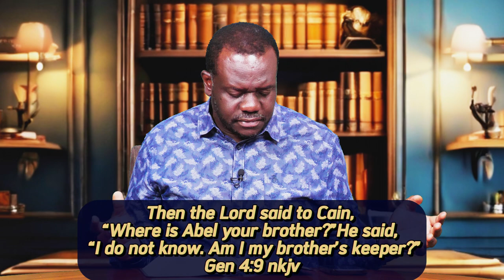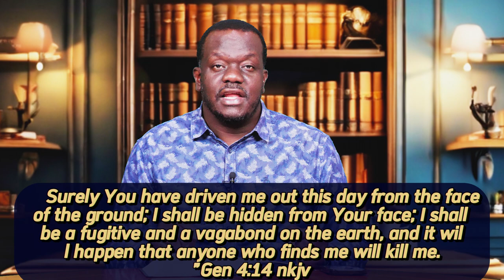The Wisdom Of God's Word 17